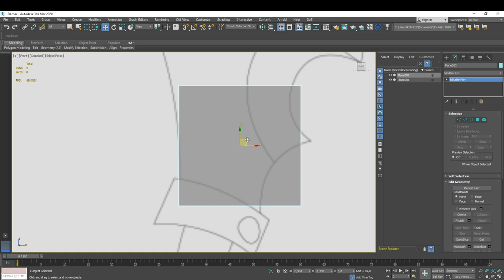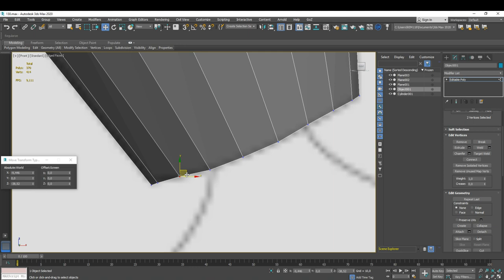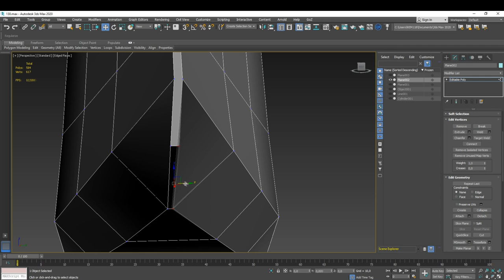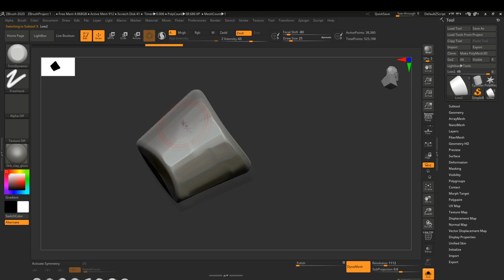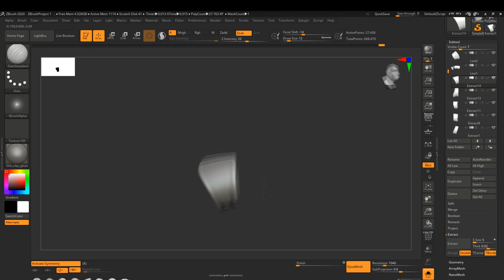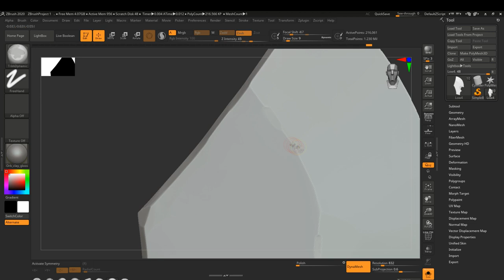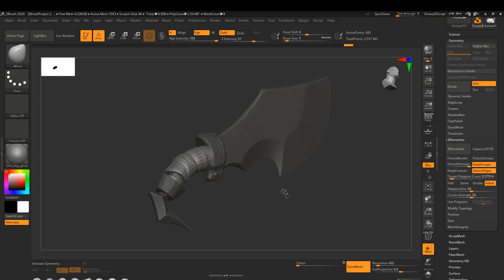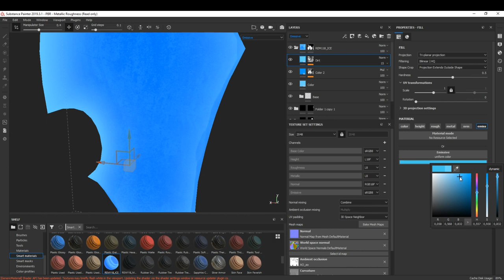Autodesk 3ds Max, Zbrush, Substance Painter - Stylized Ice knife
Modeling a stylized Ice knife in Autodesk 3ds max, Pixologic Zbrush. Texturing in Substance Painter. Marmoset Toolbag 3 was used for  final rendering.